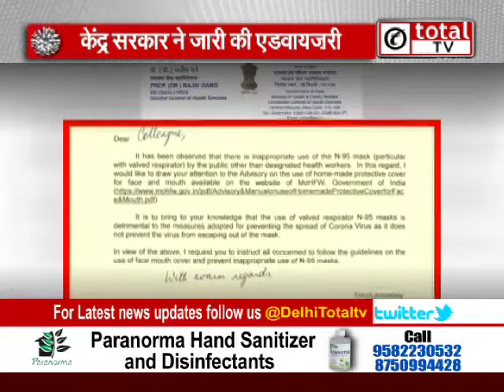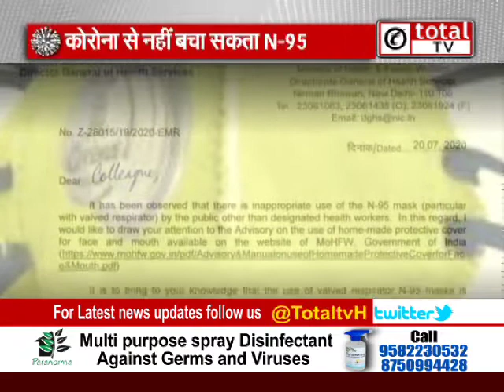सरकार ने N-95 मास्क को लेकर जारी की चेतावनी